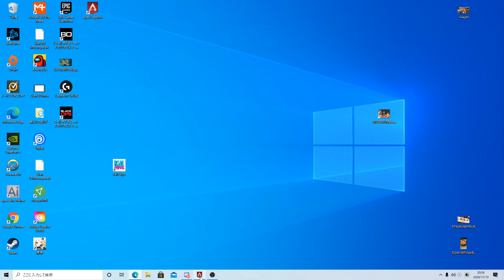【APEX】TIE Ruと参加型生放送事故！？本名がバレてたっちゃんと呼ばれるw│Apex Legends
配信やってるので🔔押して気軽に遊び来てね！

マウス→Logicool pro ワイヤレス
ヘッドセット→Logicool proヘッドセット
キーボード→Logicool G910
なにか質問があれば答えます！
夜はミルダムで配信してます！
遊び来てね！